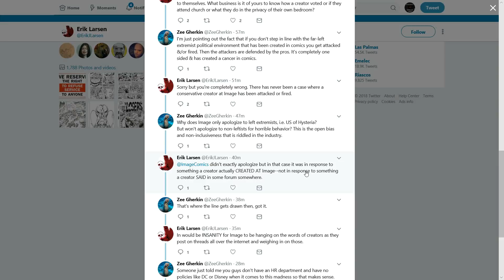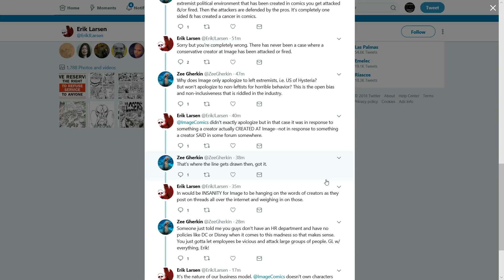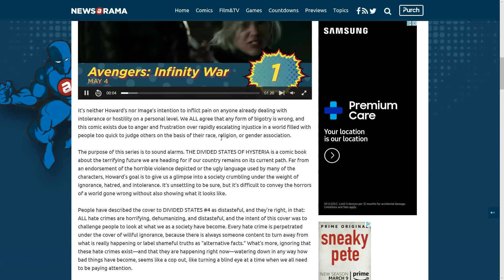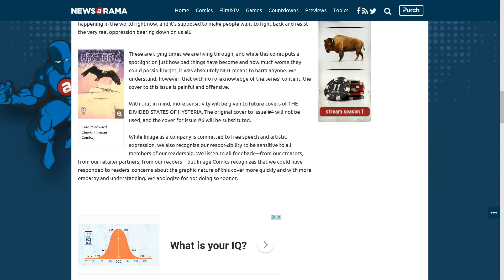Image Comics Erik Larsen Now Says Chaykin Apology Wasnt Really An Apology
video covering the actual apology breakdown